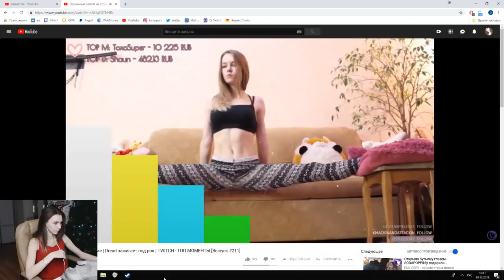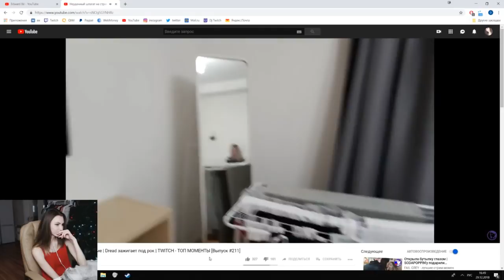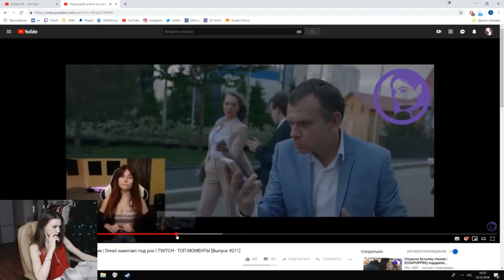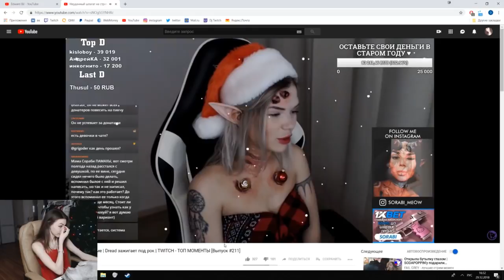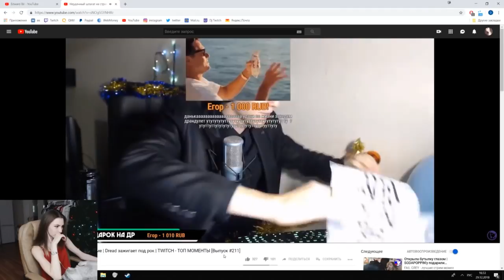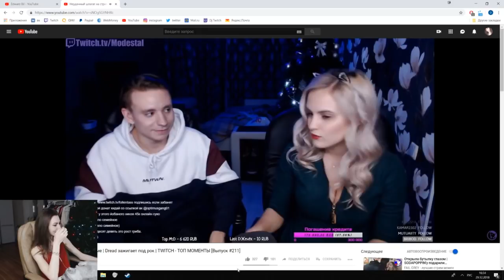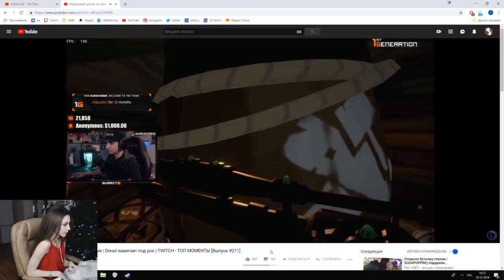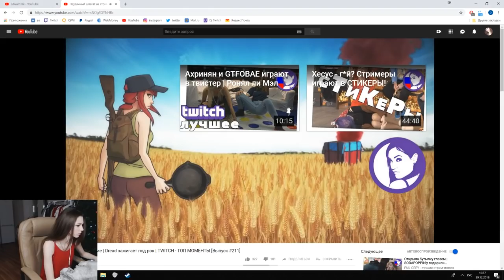Fruktozka смотрит Неудачный шпагат на стриме|Dread зажигает |TWITCH - ТОП МОМЕНТЫ [Выпуск #211]